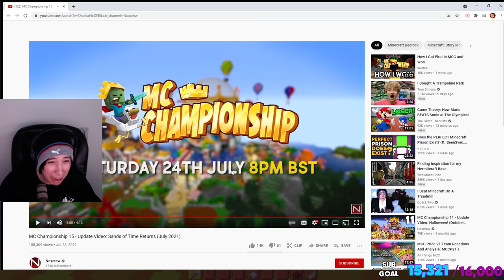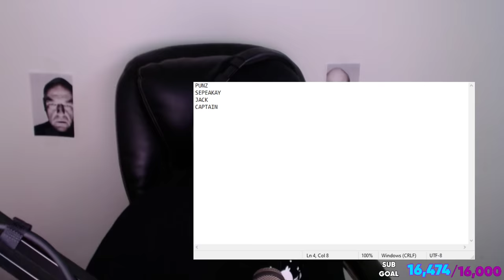Quackity Wins MCC 15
WINNERS POV WITH DREAM, SAPNAP, AND MICHEALMCCHILL